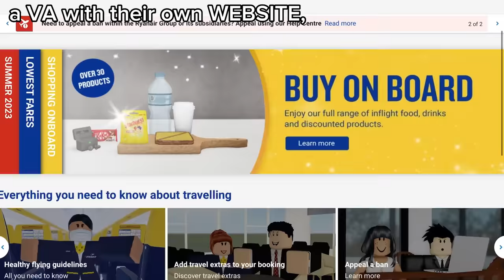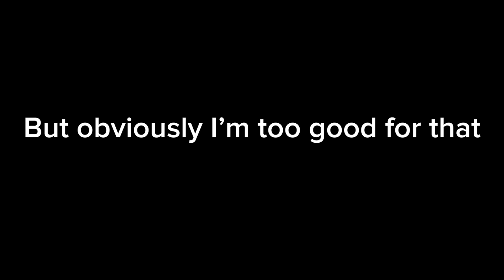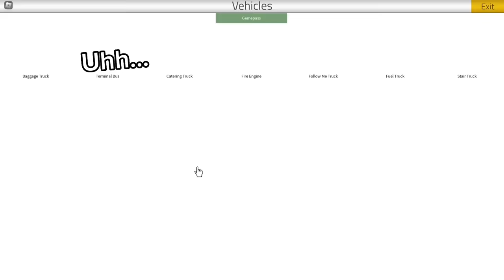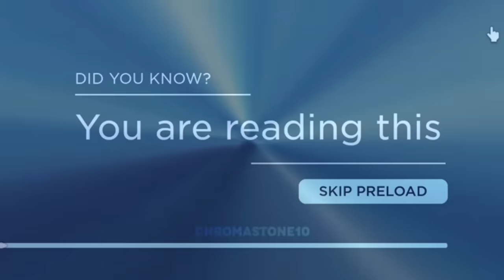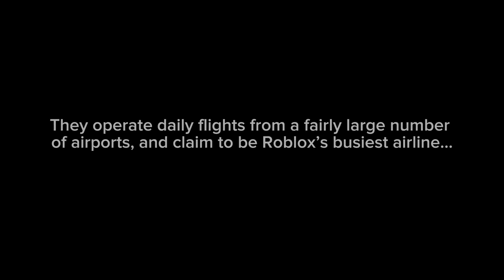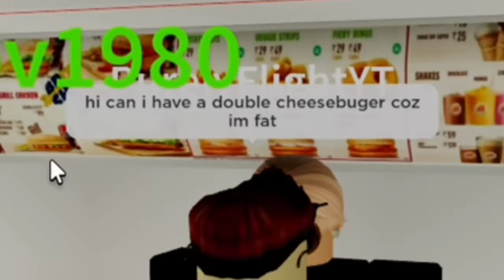How GOOD are ROBLOX Flight ‘Simulators’?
In this video I’ll be checking out two of the biggest flight simulators on Roblox, Project Flight and PTFS, as well as the VA, Ryanair. As an mostly RFS youtuber, are they better than mobile? Watch this video to see (I mean you already are but still-)

Become a channel member and unlock exclusive perks!

Chapters:

0:00 Intro
0:39 PTFS
3:30 Project Flight
6:04 Ryanair VA
8:30 Outro